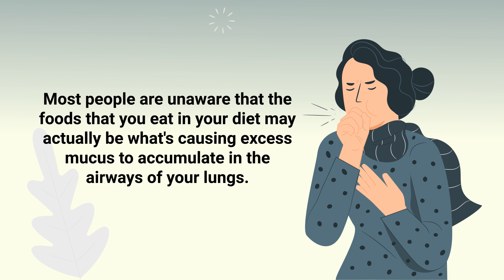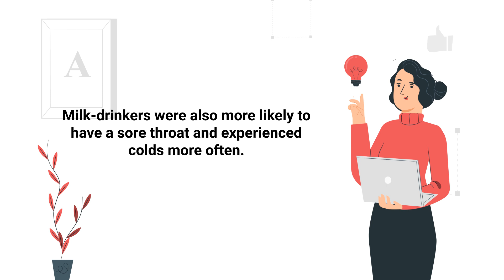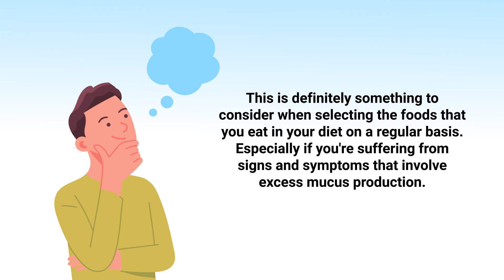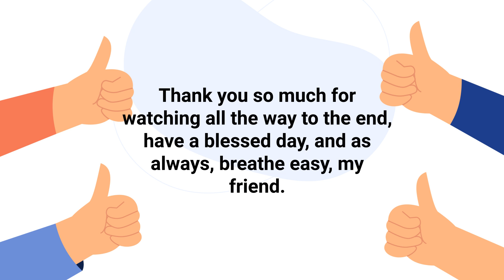Dairy Foods Cause an Increase in Mucus Production? 🥛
Does eating dairy cause your body to create more mucus and phlegm? Should you eliminate it from your diet? Watch this video to find out!

➡️ Dairy Causes Mucus
When we consume milk or other dairy products, our bodies produce an enzyme called lactase. Lactase helps us break down the lactose in dairy products so that we can absorb it into our bloodstream. However, some people lack the ability to produce lactase, which means that their bodies can't break down lactose properly. As a result, undigested lactose arrives in the large intestine, where it interacts with bacteria and causes gas and bloating. In addition, the body's natural reaction to this problem is to produce more mucus in an attempt to flush out the lactose. This can even lead to other problems such as diarrhea, constipation, and nausea.

➡️ Research
One study found that participants who drank milk had a higher amount of mucus in their nose on average than those who don't. Milk-drinkers were also more likely to have a sore throat and experienced colds more often. One commonality between many dairy products is the high level of saturated fat they contain. Saturated fats are also believed to increase mucus production.

➡️ Cheese
Cheese is no exception, as it is made from the milk of cows, which contains a high level of saturated fat. Saturated fats cause the body to produce more mucus in order to protect itself from the harmful effects of the fat. In addition, dairy products are also commonly loaded with artificial flavors and preservatives, which can also lead to increased mucus production. So, if you're looking to avoid congestion and excess mucus, it might be a good idea to skip the cheese plate and other dairy products.

➡️ Other Foods that Cause Mucus
- Bread
- Processed Meat
- Sugar
- Fast Food
- Soda
- Eggs
- Corn
- Sodium

This is definitely something to consider when selecting the foods that you eat in your diet on a regular basis. Especially if you're suffering from signs and symptoms that involve excess mucus production.

⏰TIMESTAMPS
0:00 - Intro
0:43 - Dairy Causes Mucus
1:30 - Research
1:51 - Cheese
2:22 - Other Foods that Cause Mucus